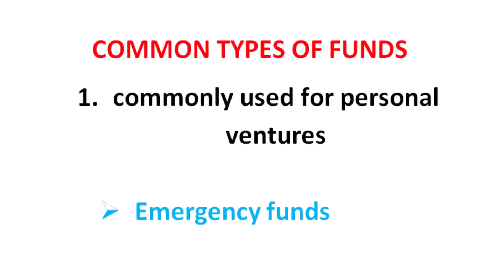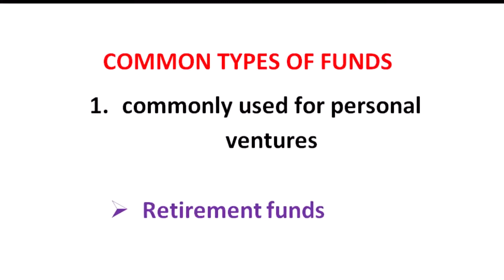What Is a Fund ? - In Telugu | Common Types of Funds | Vijay Azmeera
What Is a Fund - A fund is a pool of money set aside for a specific purpose.